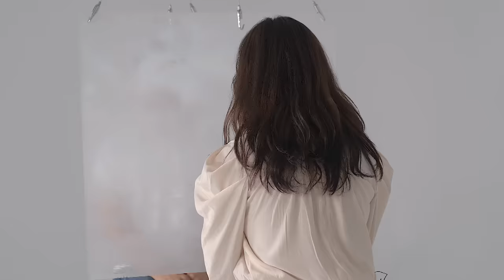[ENG] 불구가 된 연인을 외면하실 건가요? [오픈 마인드] EP.06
"만남에는 조건이 필요하고, 조건을 보는 것도 사랑이다."

우리들의 만남은 좋든 싫든 각자가 원하는 조건이 맞아야 이뤄져 왔다.
하지만 언제부터 인가 조건을 따지는 것은 속물이고, 조건 없이 만나는 것이야말로
진정한 '사랑'이다 라는 프레임에 갇혀 살아왔다.
이에 우리는 우리와 별반 다르지 않은 일반인 남녀를 통해, 자신도 몰랐던 만남에 필요한 '조건'을 발견, 그리고 이 조건이 이들의 만남에 어떠한 알고리즘으로 작용하는지 알아보고자 한다.

그리고 우리는 묻는다, 당신은 만남에 있어 어떤 조건을 원하는 사람인가요?